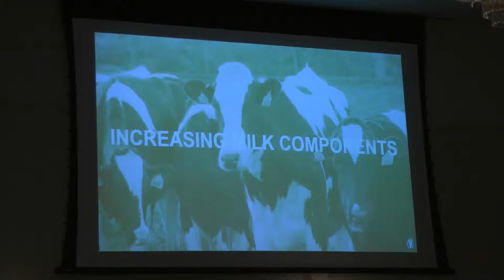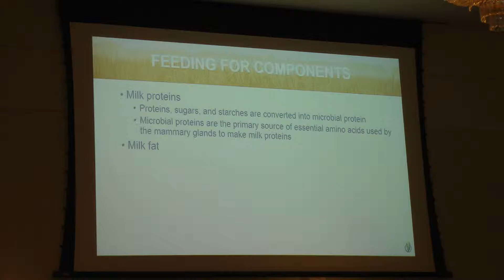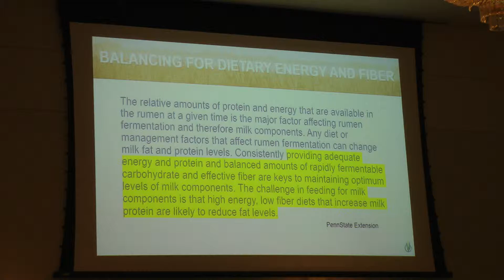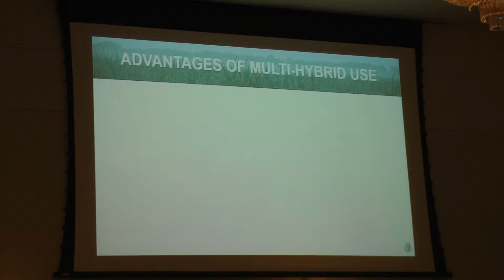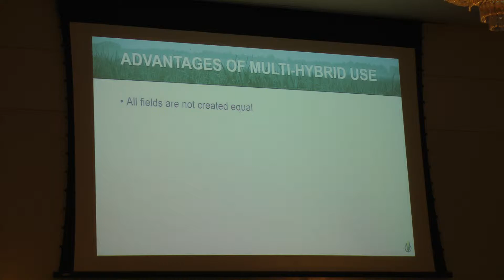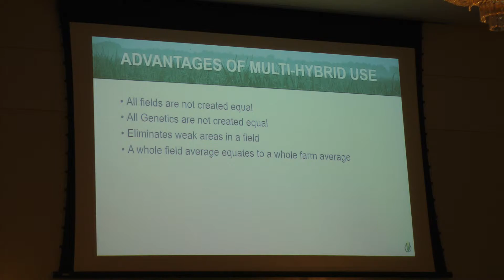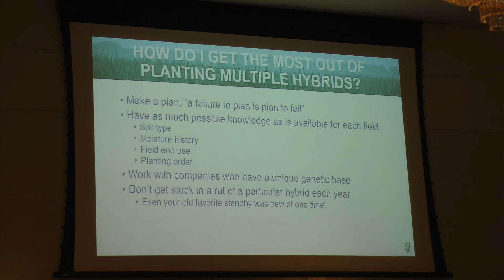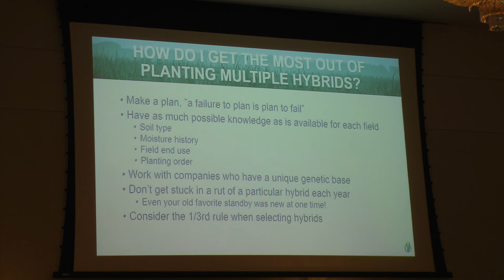Kevin Koone - 1 of 2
King's AgriSeeds Winter Meetings 2018 - Central region